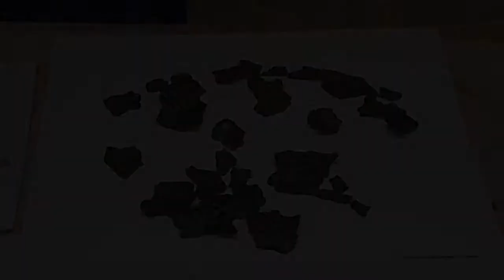AMI - HISTRI u ISTRI - restauracija brončane situle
Arheološki Muzej Istre
HISTRI u ISTRI
popratni video film - restauracija brončane situle
glazba - Dario Marušić